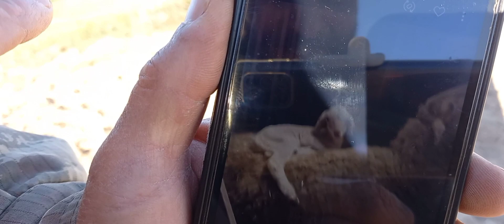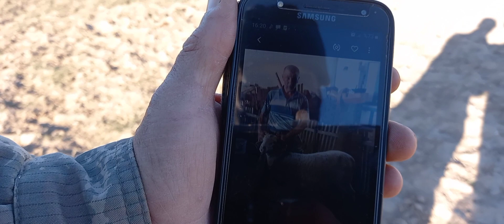YEM VERMEDEN KOYUN BAKILIR MI???KOYUNCU İLE SOHBET